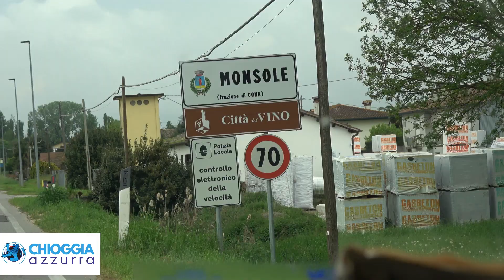OMICIDIO STRADALE DI ROBERTO BORELLA